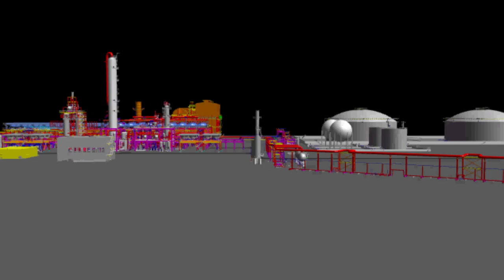National Energy Methanol Animation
CGCL; National Energy; NGC; Methanol